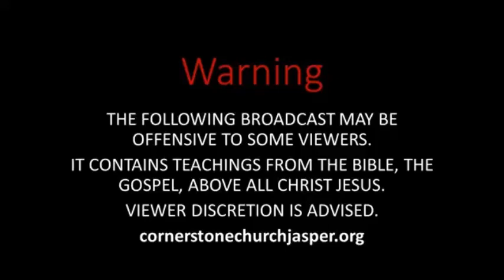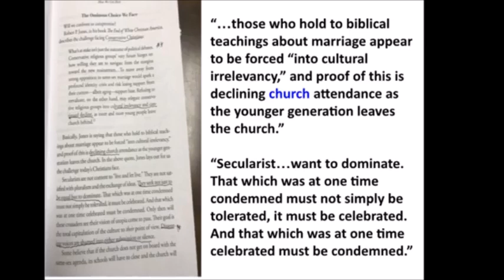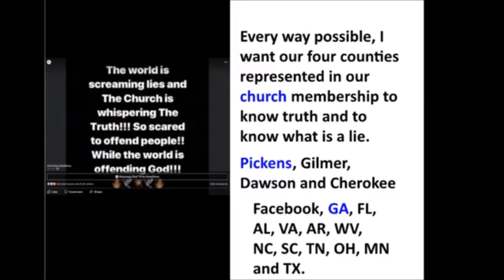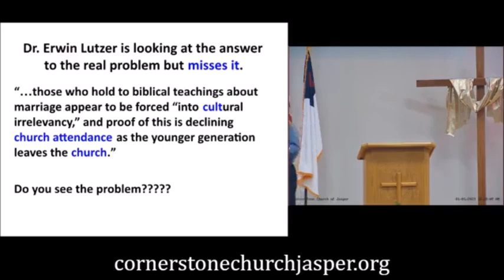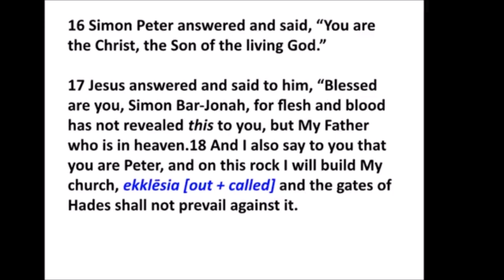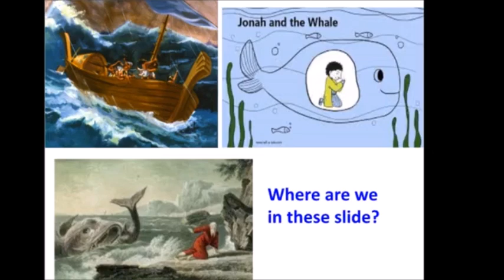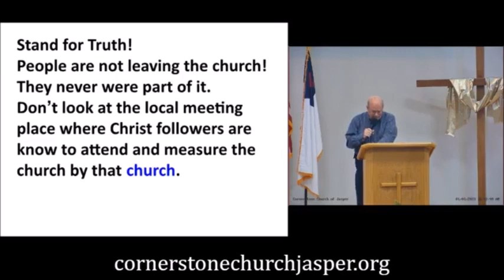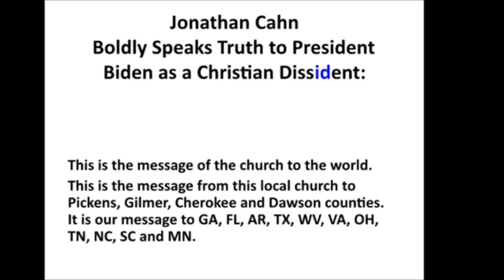In Ninevah; Speak Out - Ron Rucker, DOST